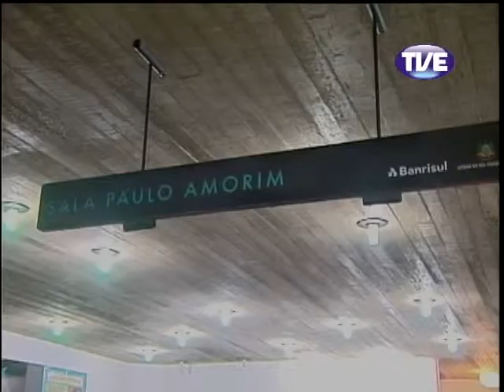Estação Cultura 11/04/2013